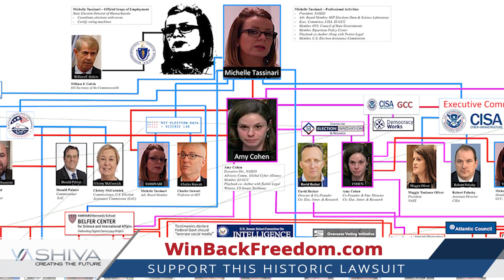Dr.SHIVA SHORT: MIT PhD Uncovers HOW Government Launders Censorship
Dr.SHIVA, MIT PhD, Inventor of Email, Scientist, Technologist, Activist, Educator provides an update to his historic lawsuit that is the first to Expose HOW IT WORKS: How Election Officials and Government Actors Coordinate to Silence Speech.

Americans have lost their freedom.  It's time to Win Back Freedom.  Donate just $1.00 at WinBackFreedom.com to support this historic lawsuit and be part of the movement.

WinBackFreedom.com